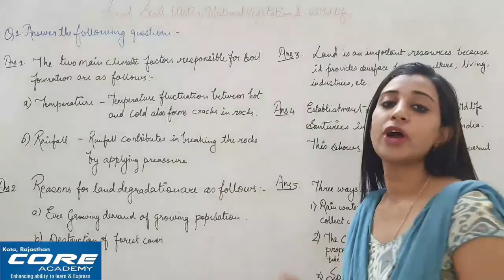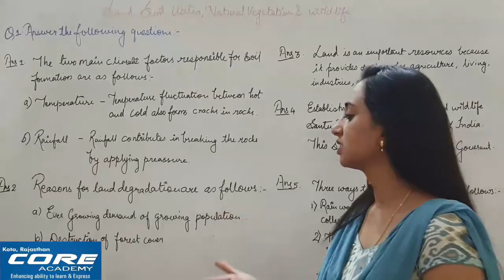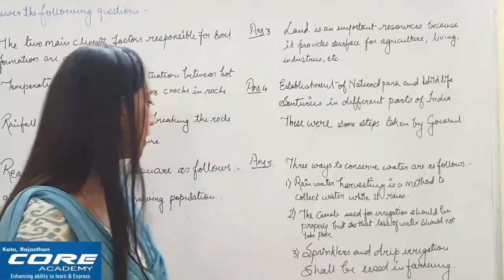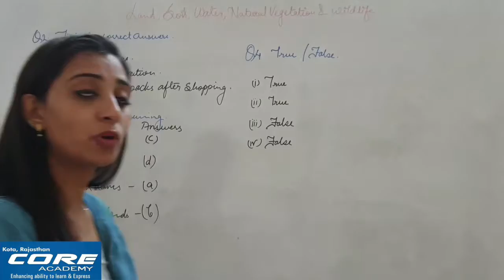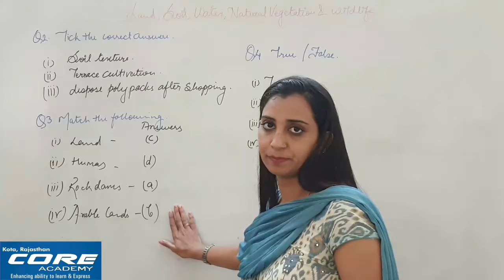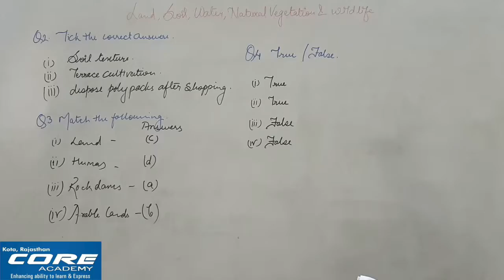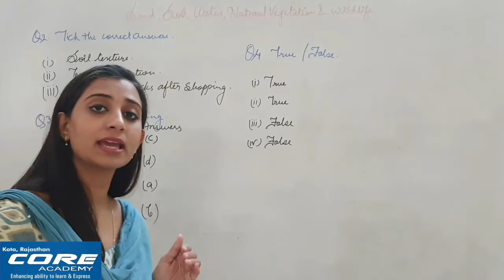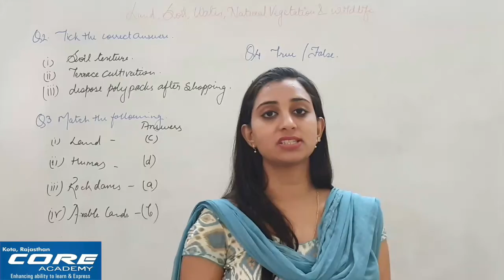Class 8th | Land Soil Water Natural Vegetation and wild life | Que Ans Discussion | By Shiba Khan